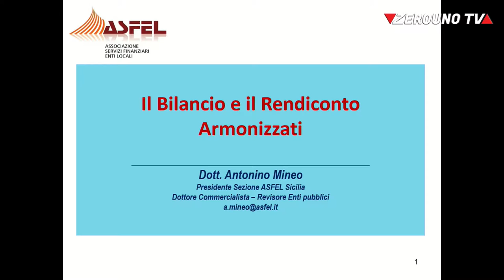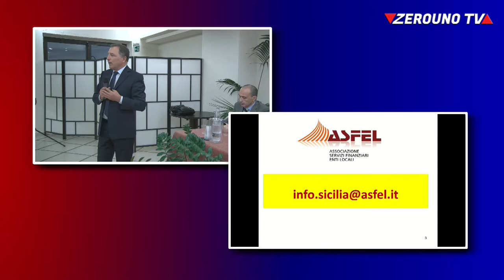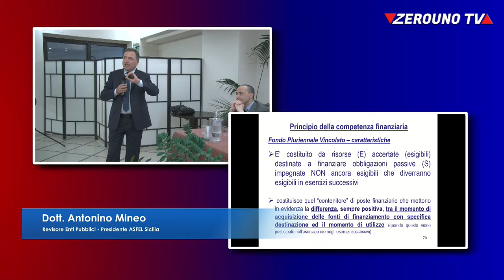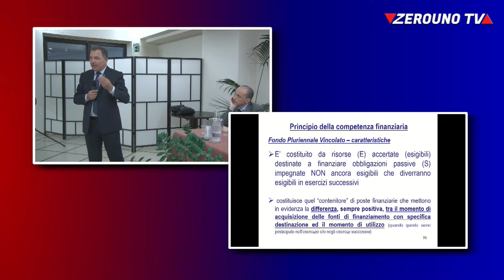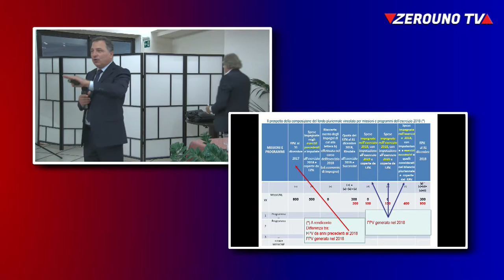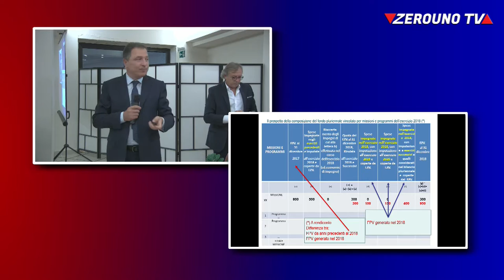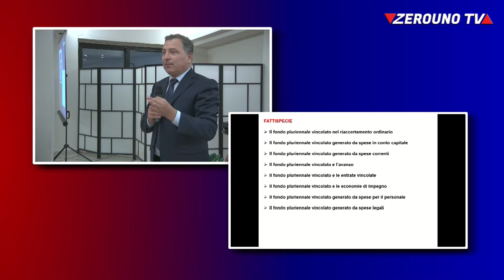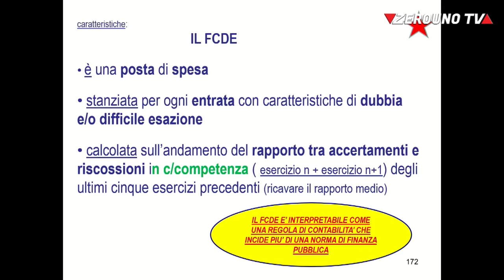Zerouno TV - IL BILANCIO E IL RENDICONTO ARMONIZZATI LA RISCOSSIONE COATTIVA PUBBLICA II° parte